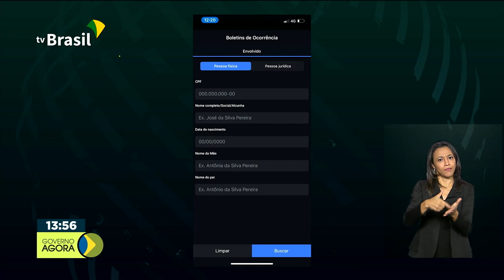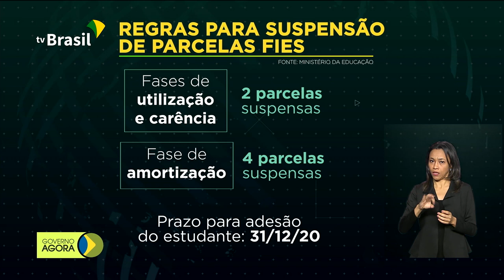Brasil recebe mais 8,5 milhões de máscaras cirúrgicas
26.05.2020 - O Brasil recebeu mais 8,5 milhões de máscaras cirúrgicas para enfrentamento à Covid-19. Material veio da China, no 10º voo fretado pelo Ministério da Infraestrutura. Novo aplicativo vai facilitar acesso de agentes de segurança a mandados de prisão e dados de veículos roubados. Estudantes que utilizam o Fies poderão ter até 4 parcelas do financiamento suspensas durante pandemia.